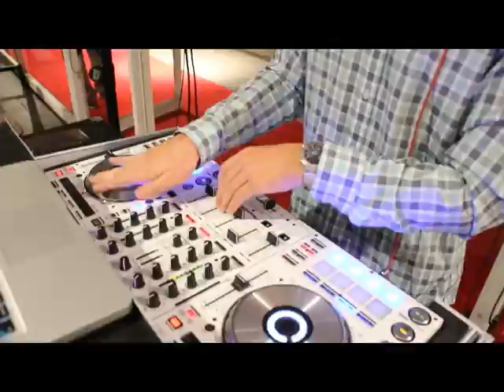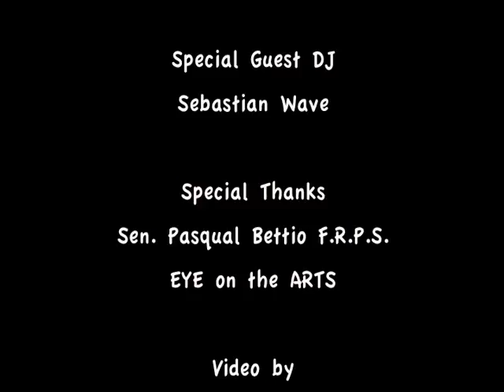Allyson Taylor MRG Art Open w/ M. Goodman & T. Porter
MRG Fine Art Gallery Presents Textile Graffiti Paintings by Allyson Taylor MRG Fine Art Gallery Open w/ Michael Goodman & Tom Porter.Special thanks to Pasqual Bettio F.R.P.S. EYE on the ARTS!